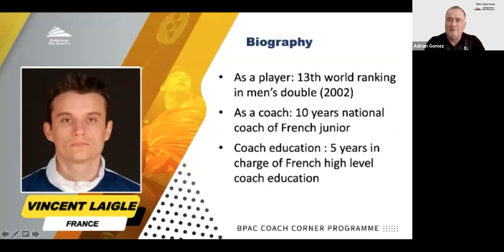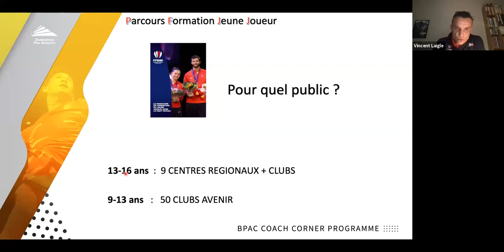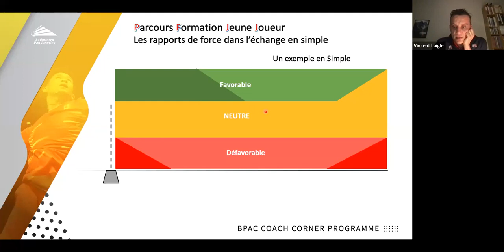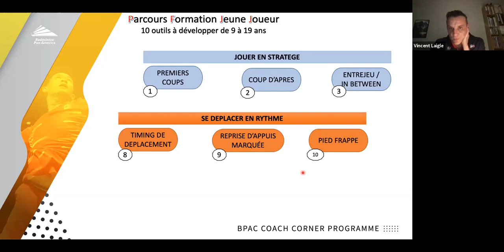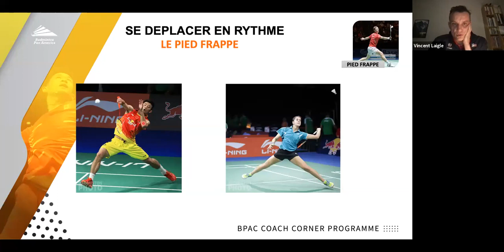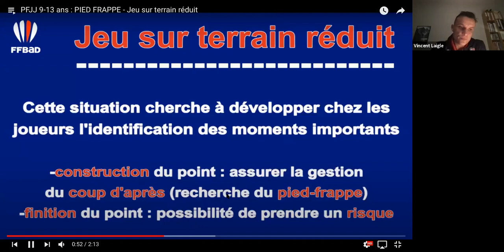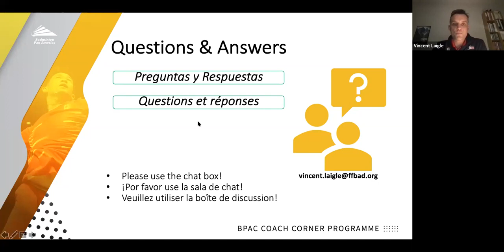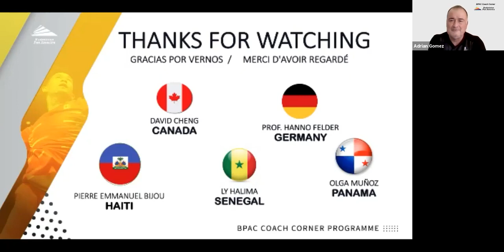Webinaire Panam Badminton : Le PFJJ Technico-tactique - Vincent Laigle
Webinaire Panam : Le PFJJ Technico-tactique
Vincent Laigle